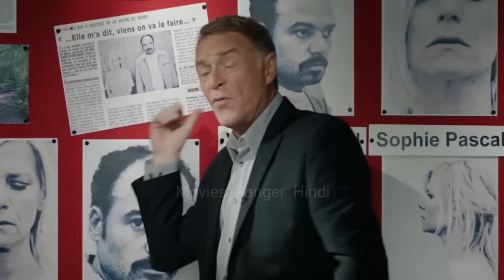Barbeque (2021) French Slasher Film Explained in Hindi | Some Like It Rare Explained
Barbeque (2021) French Slasher Film Explained in Hindi | Some Like It Rare Explained | Movies Ranger Hindi

Some like it rare explained in hindi urdu | full slasher movie explained in hindi